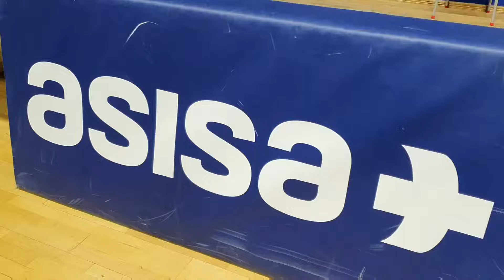El regalo de ASISA a los jugadores de Movistar Estudiantes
ASISA, proveedor oficial de seguros de salud de Movistar Estudiantes, ha querido tener un detalle con nuestros jugadores por Navidad.

Así ha sido el un boxing de nuestra plantilla de LigaEndesa en el entrenamiento de hoy lunes 🎅🧦